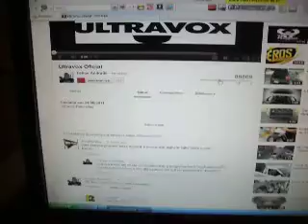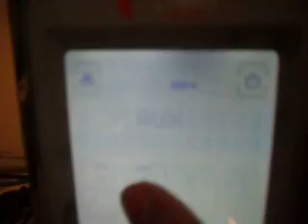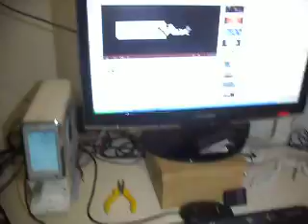meu woofer tocando ULTRAVOX PANCADÃO